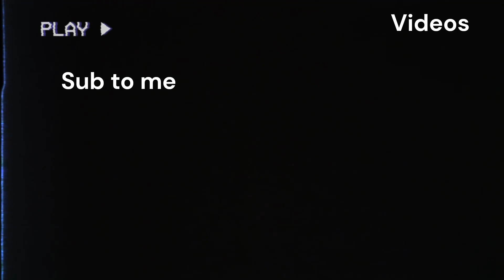How to make 5 Roblox Doors stuff